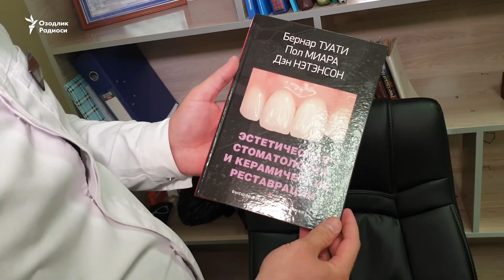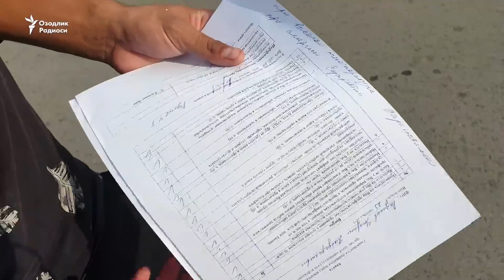Ishi yurishgan muhojir: quruvchidan stomatologgacha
Самарқандлик Соҳиб Қўлдошев Россияга иш излаб келган миллионлаб муҳожирлардан бири. 35га кирган ўзбекистонлик меҳнат муҳожири ҳозирда Санкт-Петербургда тиш доктори бўлиб ишлайди. У  стоматология мутахассислиги бўйича Самарқанд тиббиёт билим юртини тамомлаган, аммо ишга жойлаша олмасдан, Россияга муҳожирликка кетган. Тиббиёт мутахассиси Россияда ҳам иш топа олмасдан, квартира таъмирлаш ишлари билан шуғулланишга мажбур бўлганини Озодликка сўзлаб берди.
Samarqandlik Sohib Qo‘ldoshev Rossiyaga ish izlab kelgan millionlab muhojirlardan biri. 35ga kirgan o‘zbekistonlik mehnat muhojiri hozirda Sankt-Peterburgda tish doktori bo‘lib ishlaydi. U  stomatologiya mutaxassisligi bo‘yicha Samarqand tibbiyot bilim yurtini tamomlagan, ammo ishga joylasha olmasdan, Rossiyaga muhojirlikka ketgan. Tibbiyot mutaxassisi Rossiyada ham ish topa olmasdan, kvartira ta’mirlash ishlari bilan shug‘ullanishga majbur bo‘lganini Ozodlikka so‘zlab berdi.